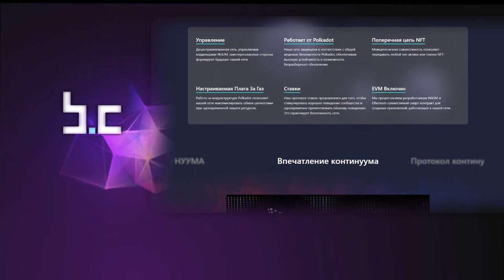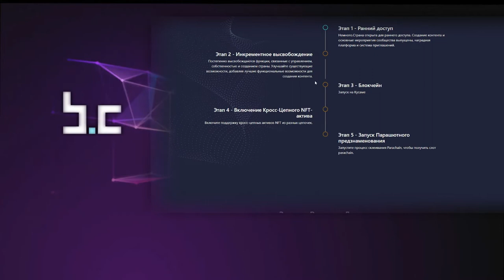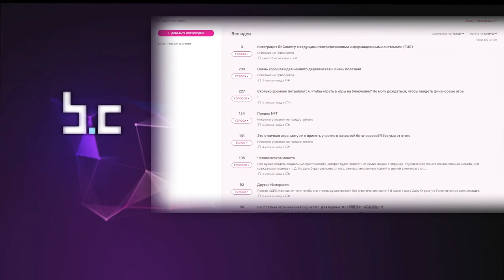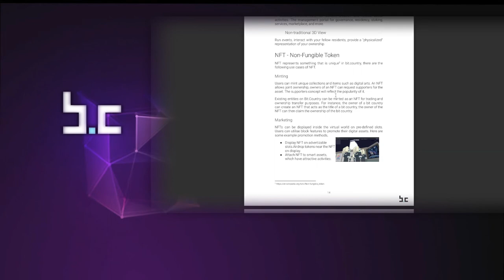Обзор проекта Bit.country (part 2)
Operating on Polkadot infrastructure allows our network to maximize value-exchange while protecting resources.
Our staking protocol is designed to incentivize good community behavior whilst discouraging bad behavior. This ensures the network stays secure.
Explore bit countries created by other people. Become a resident and join the community. Bit countries can set their residential policies. Some welcome everyone and even reward you for joining, while others may need you to apply for residency.
Create a currency for your bit country, and incentivize the people who contribute to your community. As your community grows, your currency will gain value on the exchange. Everyone in the community will benefit from this. Bit countries can be auctioned, rewarding all who had a stake in it.